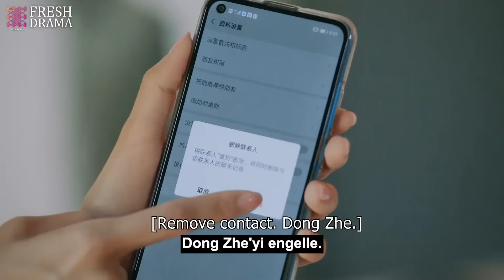En Tatlı Sır l 3. Bölüm l The Sweetest Secret l Joey Chua, Zhou Yi Ran l 你是我最甜蜜的心事